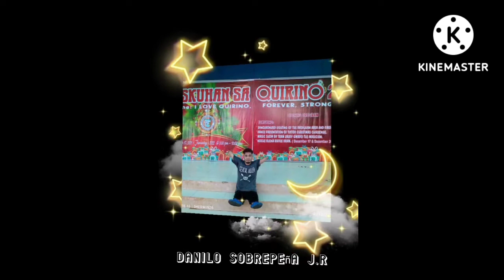Happy happy Sunday kaibotiboti mo panginoon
Happy happy Sunday